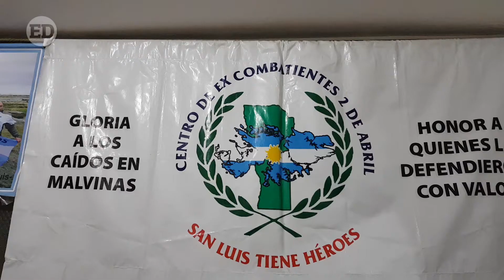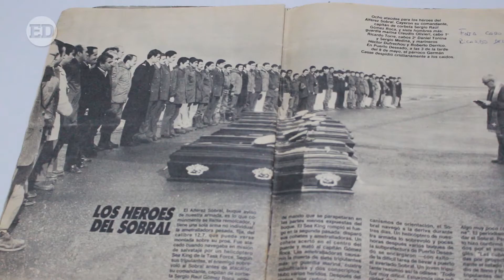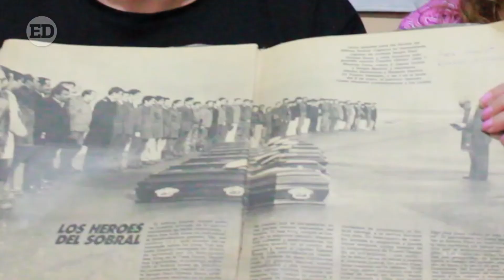Veteranos de Malvinas: Héroes del Sobral 2da parte